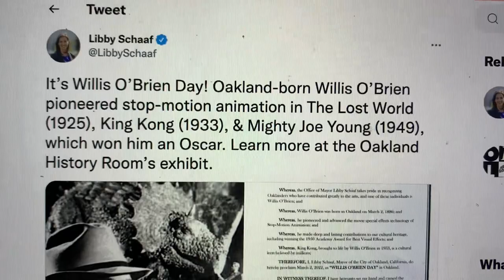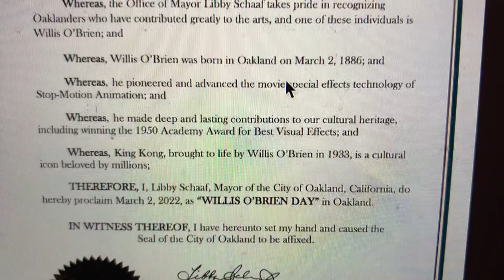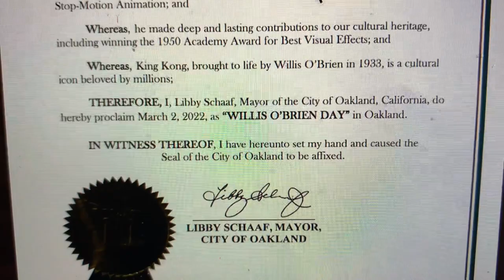Oakland’s Willis O’Brien’s “King Kong” Is A Racist Diatribe Against Black Americans In 1933